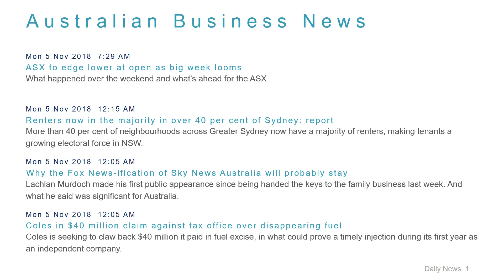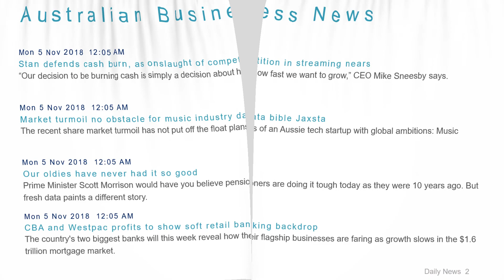Business News Headlines for 5 Nov 2018 - 8 AM Edition